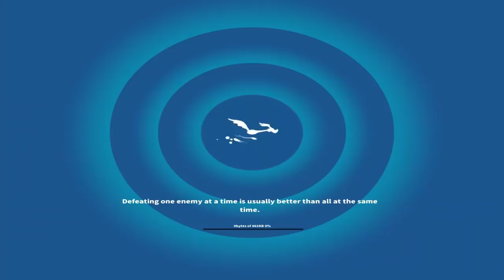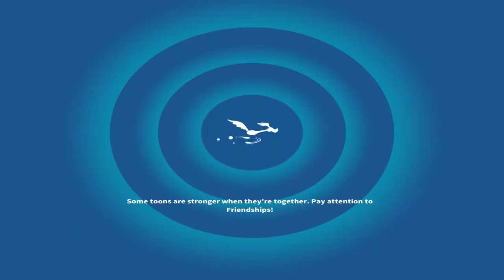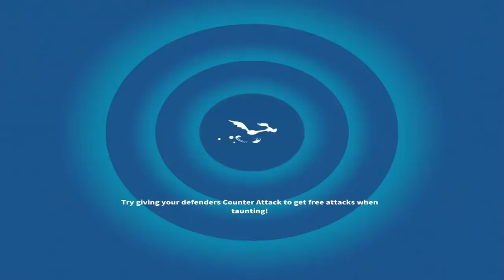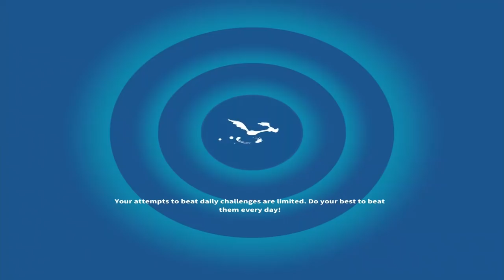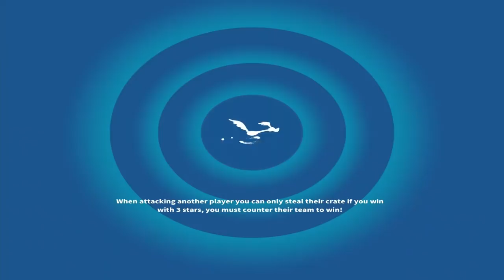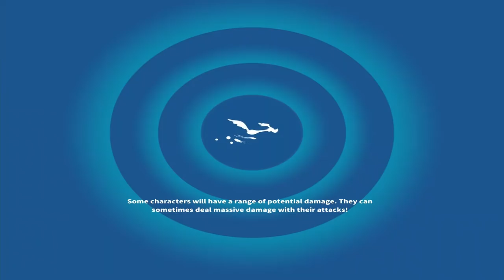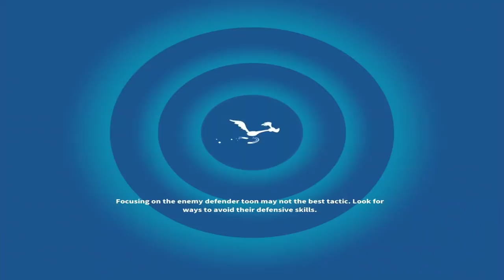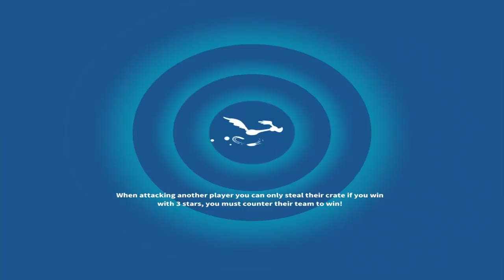Looney Tunes World of Mayhem - Gameplay #419 - DUCK SEASON DAY 5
Playing the fifth day of the daffy duck event. Am enjoying the campaigns. Hope you like the video :)

Scopely